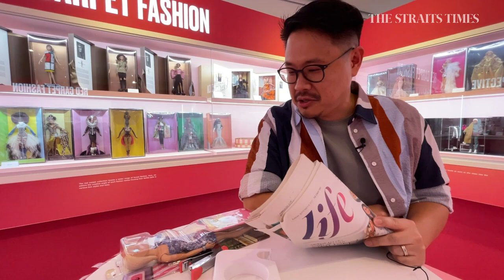Upcycling a dress for Barbie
The House of Dreams exhibition showcases 600 Barbie dolls. They all belong to one man, Barbie enthusiast, Jian Yang. Here, he demonstrates how to make a doll dress out of newspaper. [For subscribers]